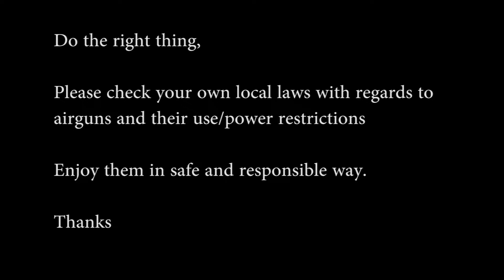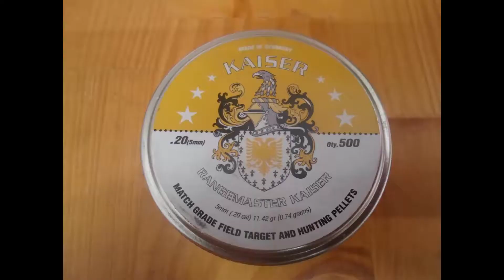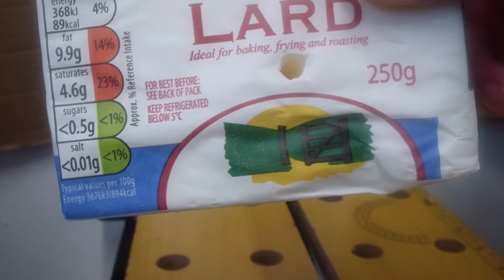20 vs lard